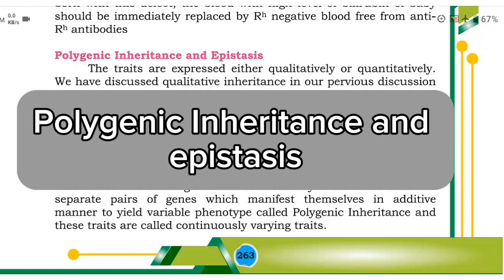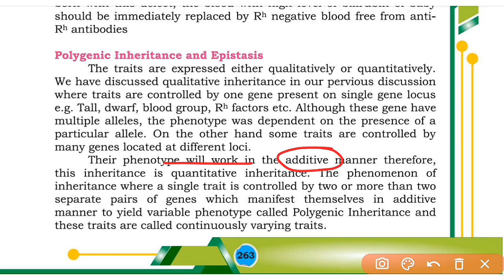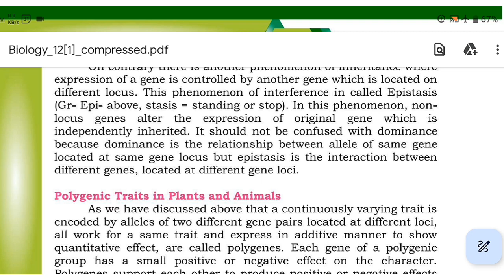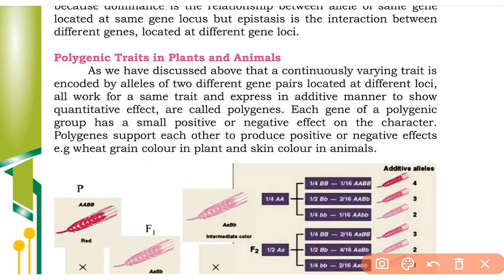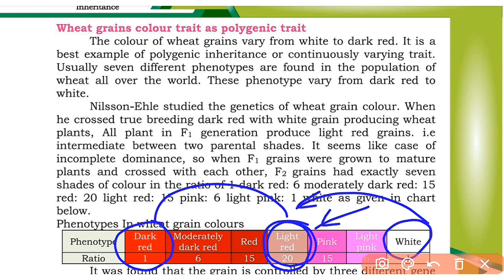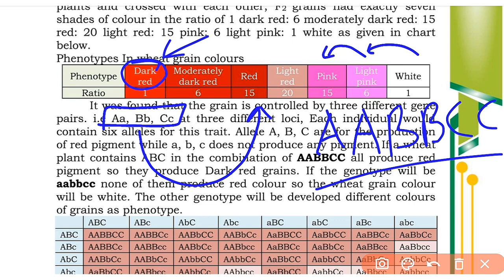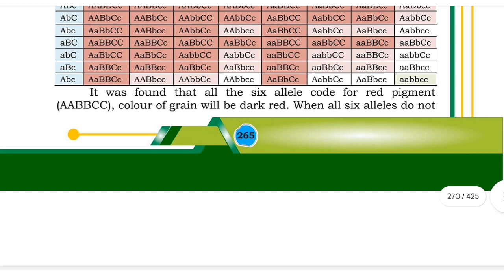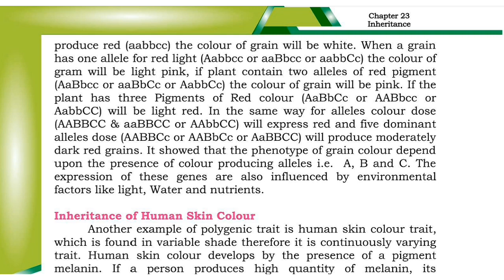polygenic inheritance and epistasis lec 8 || Inheritance Class 12 bio new book